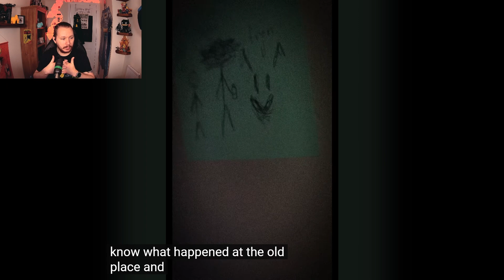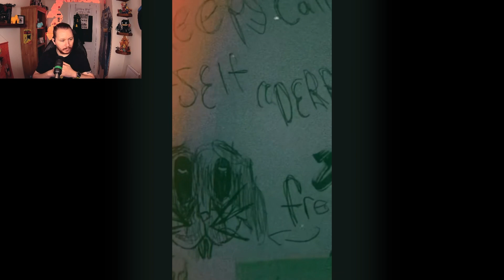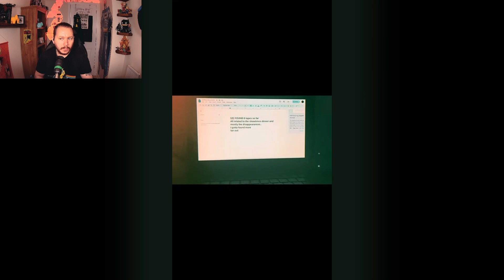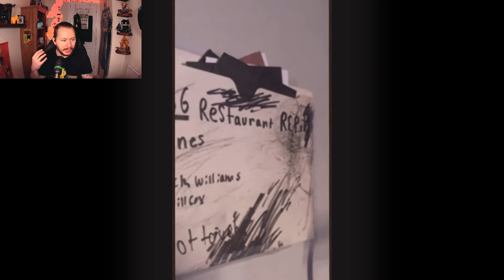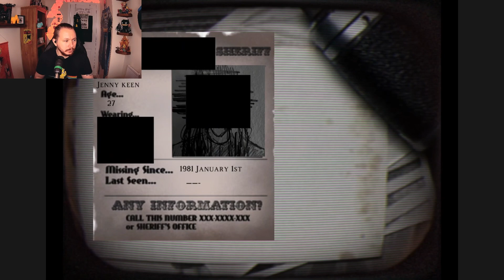The Showtime Tapes is creepy with Poppy Playtime and FNAF vibes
I hope you enjoy the Showtime Tapes as much as I do.